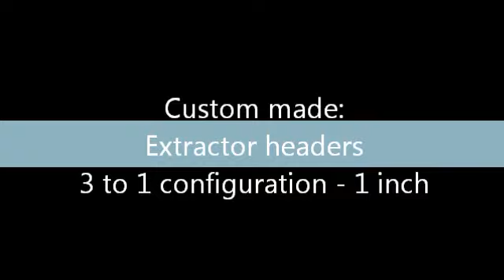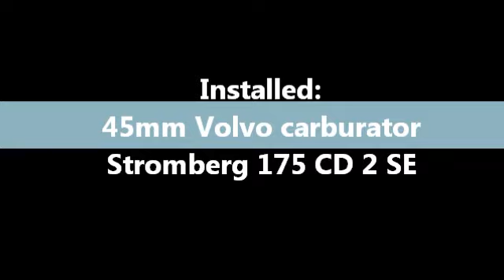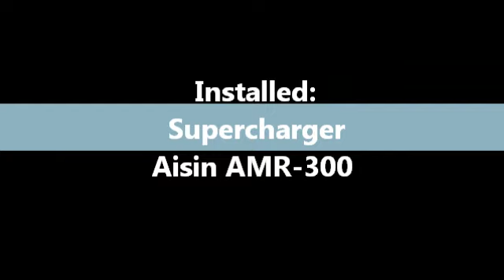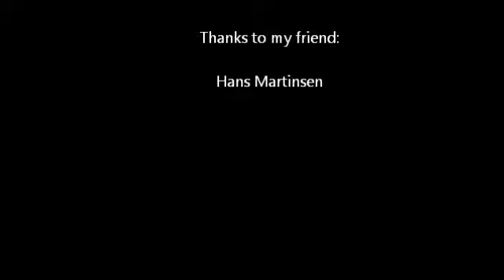Daihatsu Charade Supercharged, build Pics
Extractor headers, carb. swap, supercharger